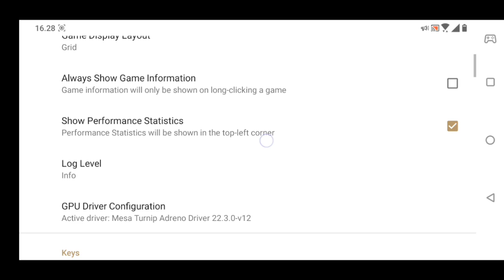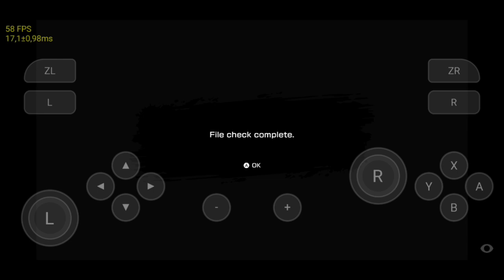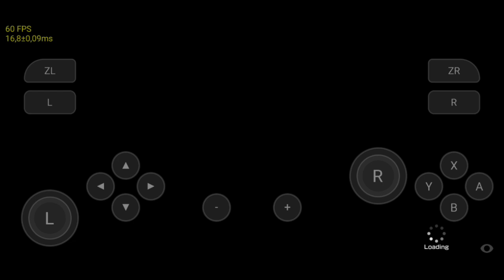Skyline Edge V16 Android | Neo: The World Ends With You | Snap 845 | 6gb ram | Android 10 | No Root